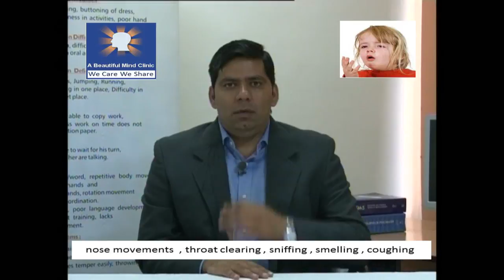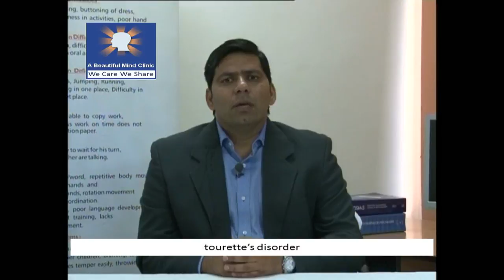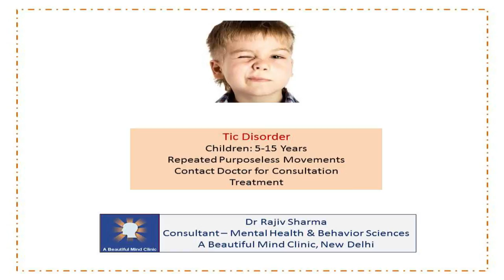What is Tic Disorder in Hindi - Dr Rajiv Sharma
A Beautiful Mind Clinic C-4C, 380, Janak Puri  New Delhi,  India

What is Tic Disorder... Very Common in Children, You would have seen in many children doing...
see all videos at one place